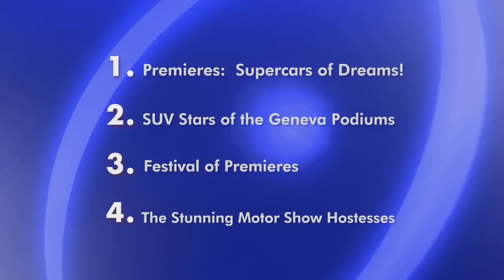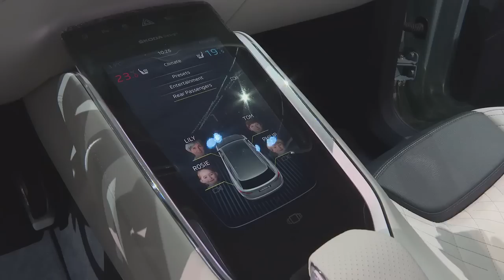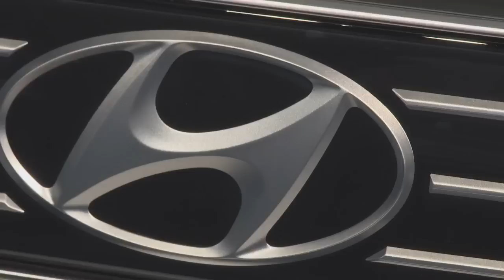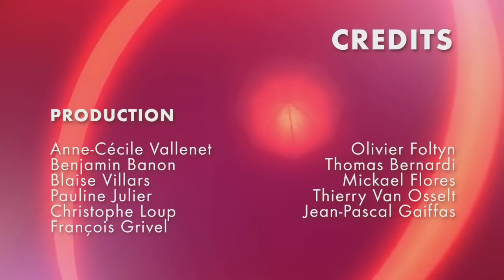Видеодневник Женевского Автошоу, 3 марта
AUTO.RIA представляет вам возможность виртуально прогуляться по стендам многочисленных автомобильных брендов и взглянуть на яркие, необычные, а порой и довольно странные новинки вместе с нашим Видеодневником.

В этом выпуске:
Суперкары мечты, которые будут целый год сниться поклонникам высокого стиля и запредельных скоростей: Bugatti Chiron и Lamborghini Centenario против Ferrari GTC4 Lusso и McLaren 570GT.

Лучшие внедорожники на подиумах Женевы: от пафосного Maserati Levante и концептуального Skoda Vision S до малыша-крутыша Toyota CH-R.
Знакомство с самыми красивыми девушками Женевского автосалона: как они умудряются улыбаться после целого дня на каблуках?